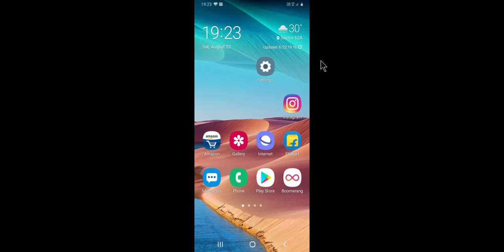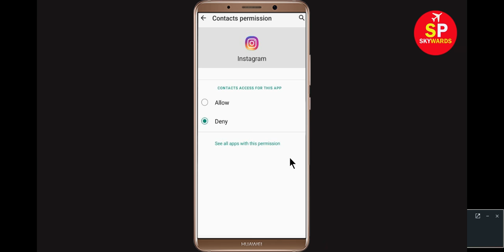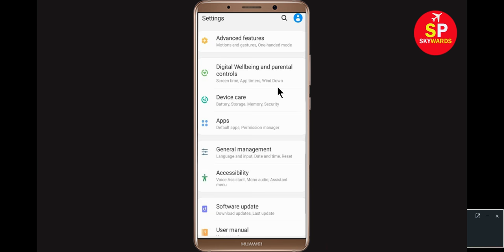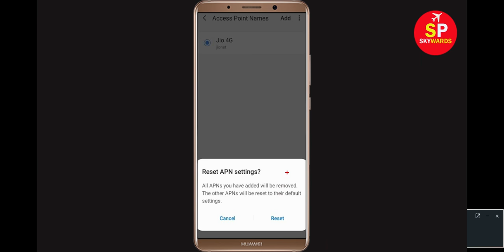Instagram Couldn't Refresh Feed Error Android & Ios [Fixed]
If you are facing Instagram feed error in your android mobile phone then this video will help you to get rid of this issue.
How To Fix Instagram Could Not Refresh Feed Error Android & Ios